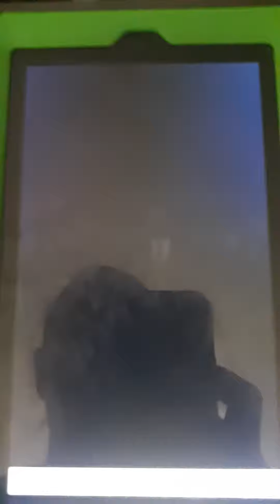This week in unnecessary censorship 6/13/2019